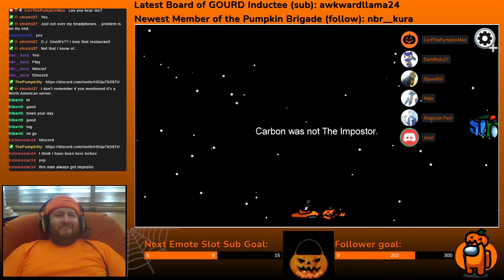"99% it's either green or red..."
DarkRiolu27 makes a bold statement.